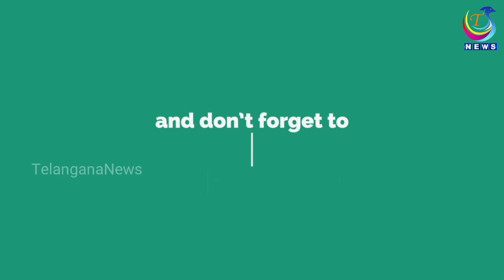Murali Mohan Actor Comments About Drug Addict Celebrities of Tollywood || TS News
Thanks For Choosing This Video 🤝